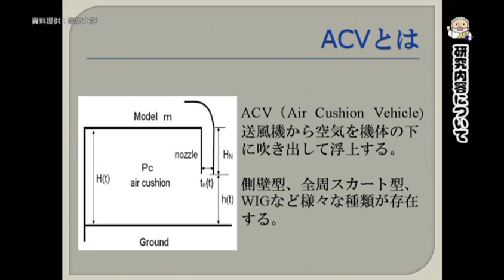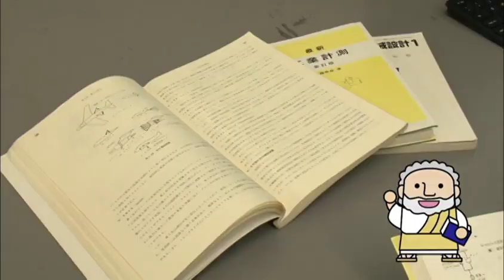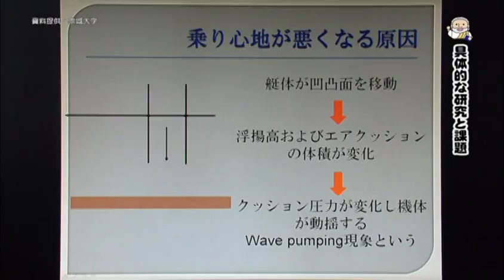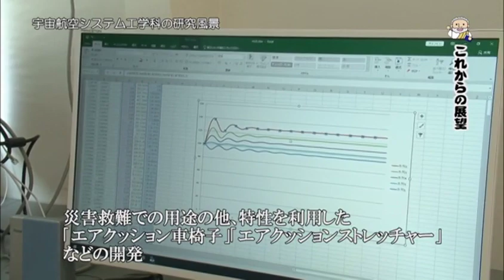宇宙航空システム工学科 金澤先生 【J:COM「フィロソフィアの扉」】24 崇城大学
第24回放送は、工学部 宇宙航空システム工学科 宇宙航空システム専攻 金澤 康次 教授が登場。（2019年9月放送）エアクッションビークルの実用化に向け研究！

▽工学部宇宙航空システム工学科宇宙航空システム専攻